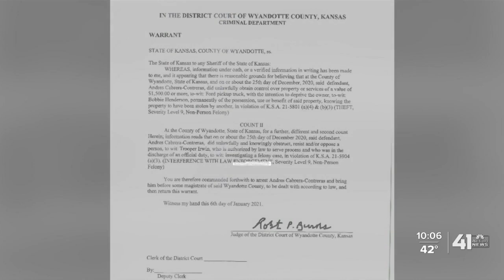Man charged in connection to KCK deadly Christmas crash